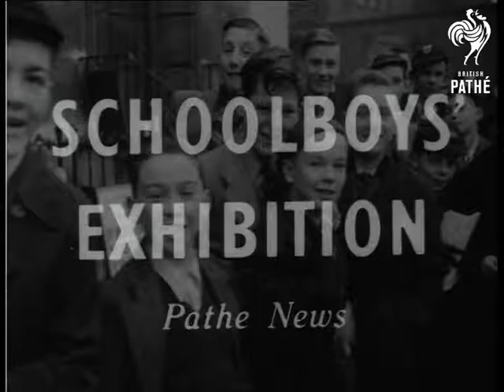Schoolboys' Exhibition (1954)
Horticultural Hall, Kensington.

Lots of schoolboys at the "Schoolboys Exhibition."  Funny shots of boys dressed up as astronauts going through an "Anti Cosmic Check" .

Ex King Peter of Yugoslavia and his son Prince Alexander at British railways training scheme. SCU Peter and son.

Boys try the "cycle speedway" and a remote control helicopter.

Football star Tommy Lawton signs autographs for crowd of kids. CU. Lawton.

Armed forces have exhibits at the show - we see the Regular Army stand where boys can do a bit of abseiling.

(Orig. Neg.)

Neg. Title B
 FILM ID:134.04